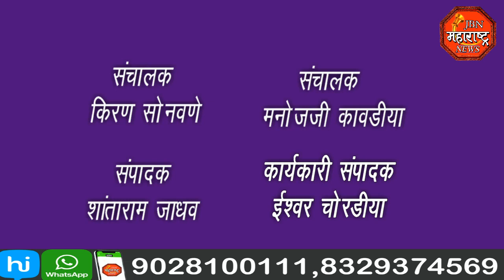jbn maharashtra news jalgaon